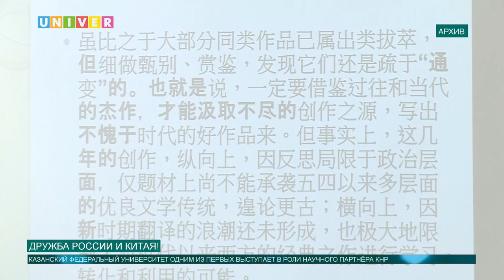Дружба России и Китая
Семьдесят один год и один день назад 1 октября 1949 года образовалась Китайская Народная Республика. С того дня Советский Союз заручился союзником в дипломатических и экономических отношения. Несмотря на то, что СССР распался, отношения между двумя странами продолжают развиваться. В чем причина семидесятилетней дружбы - в сюжете нашего корреспондента